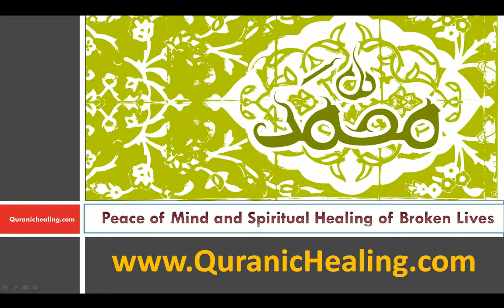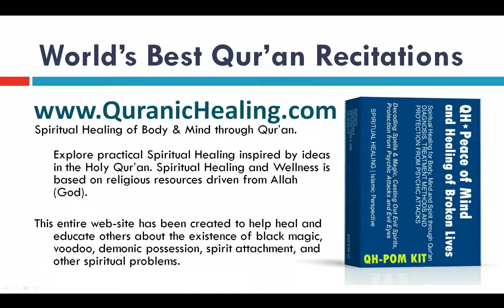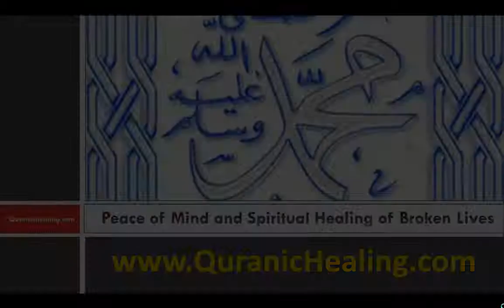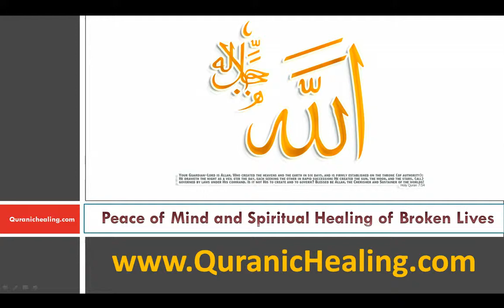Abdulbasit Abdussamed - Kur'an-ı Kerim Ziyafeti 24